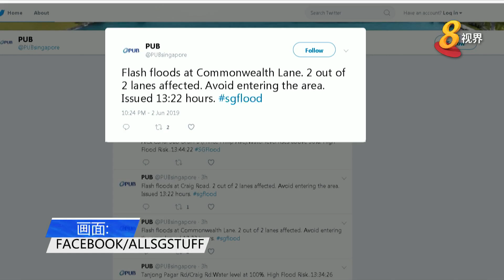全岛下起倾盆大雨 导致多个地区发生突发性淹水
一名Facebook用户上载了牛车水珍珠坊早前积水的画面。可以看到雨水从屋顶进入大厦内，覆盖商场地面。